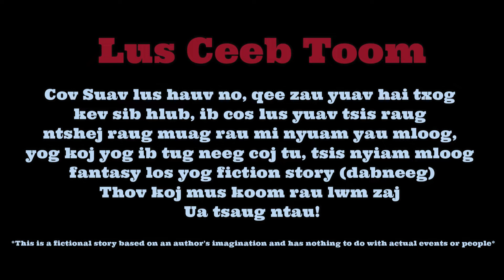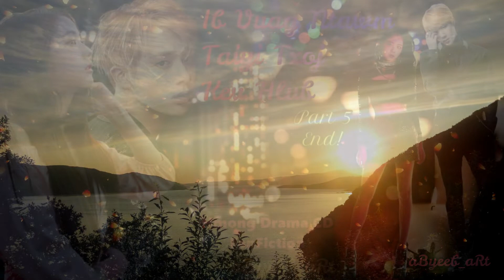Ib vuag hauv Taiyi lub neej part 5 End!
Ib vuag hauv Taiyi lub neej part 5 -  Hmong Movie Audio : Hmong Drama CD

I'm an artist such as writer, story teller, actor, voice dubbed. Nothing I acted or said in this fanfiction drama cd has anything to do with my personal life or anybody personal life.

I am so sorry about my delay posting as I am super busy, but I will try to record as I go. And even though I couldn't post regularly, still thank you for still listening! Peace :)

*This is a fictional story based on the author’s imagination and has nothing to do with actual events or people.

Edits and Storyline are my works. Any similarity is all coincidental.